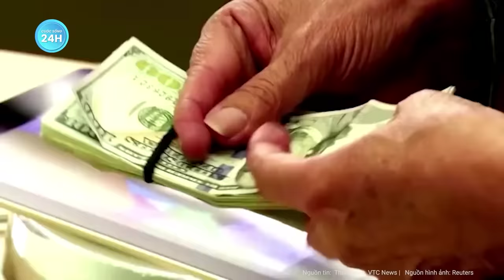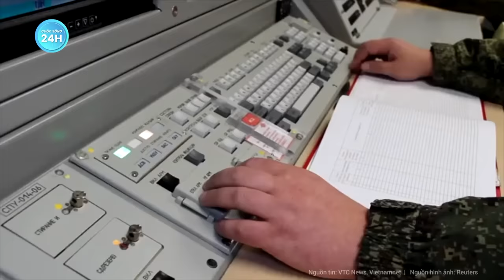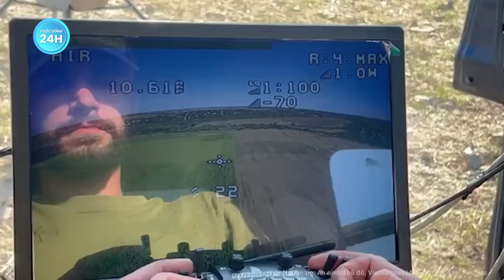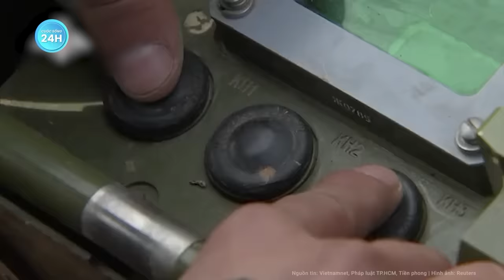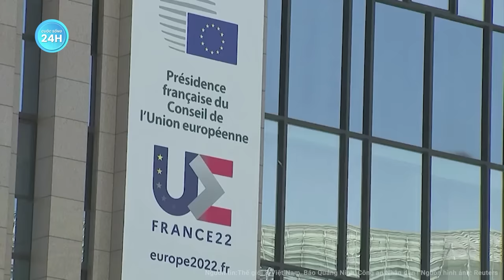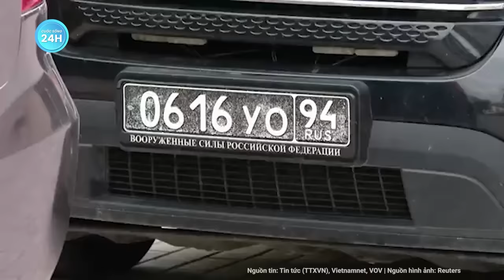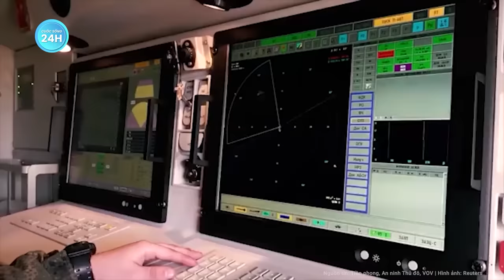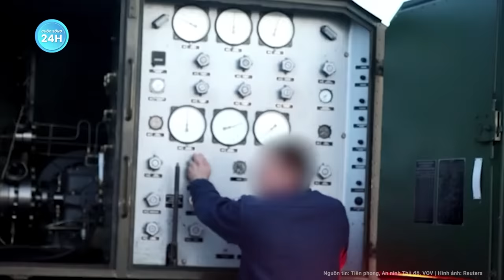Toàn cảnh thế giới 26/9: Vạch trần ý đồ của Ukraine tổng lực những cú “trời giáng” vào Crimea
Nga ukraine mới nhất | Toàn cảnh thế giới 26/9: Vạch trần ý đồ của Ukraine tổng lực những cú “trời giáng” vào Crimea
- Ý đồ của Ukraine khi dồn hết sức tấn công hạm đội biển Đen Nga
- Mỹ lên kế hoạch thông báo khả năng đóng cửa chính phủ
- Mỹ chuẩn bị cung cấp tên lửa tầm xa Atacms cho Ukraine
- Tiểu bang Mỹ cân nhắc phương pháp thi hành án tử hình mới
- Iran “trình làng” UAV tầm xa nhất thế giới cùng tên lửa đạn đạo và siêu vượt âm